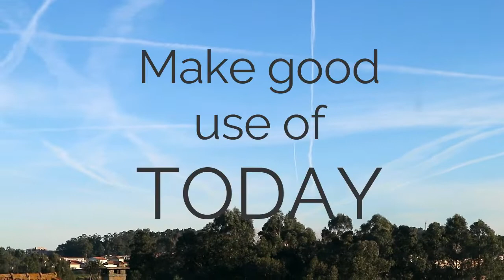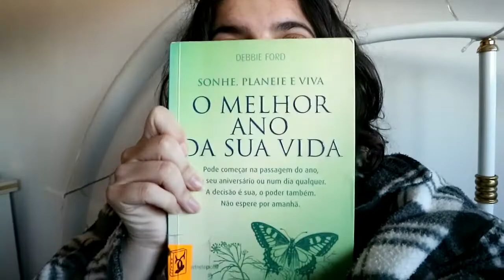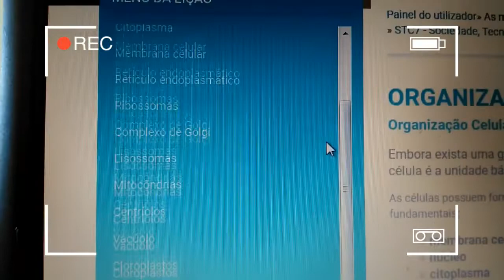Um Dia Produtivo e Mil Coisas Para Fazer // Estudar em Casa, Arrumações, Exercício e mais!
Olá, olá!
 No vídeo de hoje vim partilhar convosco um dia produtivo comigo!  Um bocadinho sobre estudar em casa, arrumações, exercício, leitura e mais. Espero que gostem de acompanhar!

Queres acompanhar mais de perto o meu dia-a-dia?
🌵 Segue-me no instagram - @sofialferreira -, é a plataforma onde conseguimos estar mais pertinho!

Um beijo e até ao próximo vídeo! ❤❤